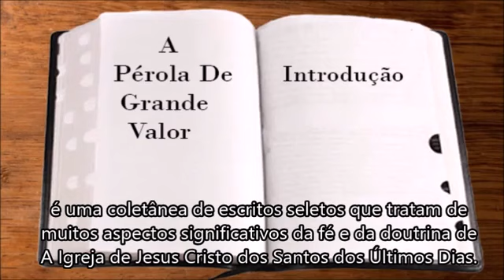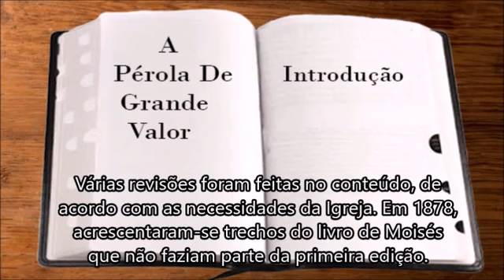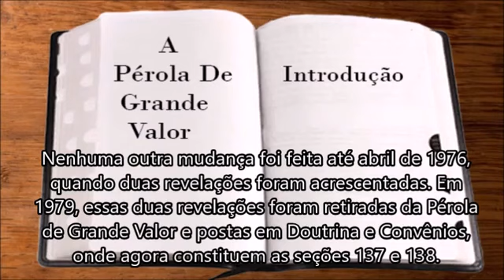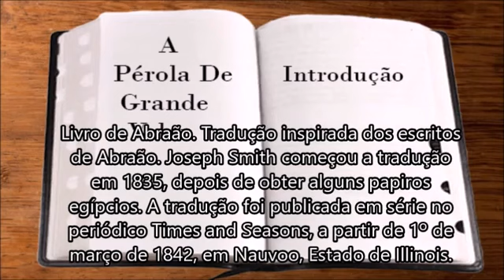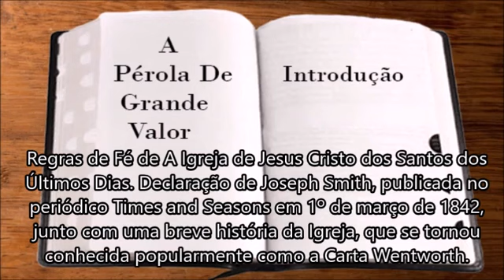A Pérola de Grande Valor INTRODUÇÃO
INTRODUÇÃO
A Pérola de Grande Valor é uma coletânea de escritos seletos que tratam de muitos aspectos significativos da fé e da doutrina de A Igreja de Jesus Cristo dos Santos dos Últimos Dias. Esses materiais foram traduzidos e produzidos pelo Profeta Joseph Smith e a maior parte foi publicada nos periódicos da Igreja da época.

A primeira coletânea de materiais que apareceu com o título de Pérola de Grande Valor foi preparada em 1851 pelo Élder Franklin D. Richards, na época membro do Conselho dos Doze e presidente da Missão Britânica. Seu propósito era tornar mais acessíveis alguns artigos importantes que haviam tido circulação limitada na época de Joseph Smith. Com o aumento do número de membros da Igreja na Europa e nos Estados Unidos da América, houve necessidade de se colocar esses escritos ao alcance de todos. A Pérola de Grande Valor começou a ser amplamente usada e, mais tarde, tornou-se uma das obras-padrão da Igreja por determinação da Primeira Presidência e da conferência geral realizada em Salt Lake City no dia 10 de outubro de 1880.

Várias revisões foram feitas no conteúdo, de acordo com as necessidades da Igreja. Em 1878, acrescentaram-se trechos do livro de Moisés que não faziam parte da primeira edição. Em 1902, certos trechos da Pérola de Grande Valor que repetiam escritos já publicados em Doutrina e Convênios foram omitidos. A divisão em capítulos e versículos, com notas de rodapé, foi feita em 1902. A primeira publicação em páginas de duas colunas, com índice, é de 1921. Nenhuma outra mudança foi feita até abril de 1976, quando duas revelações foram acrescentadas. Em 1979, essas duas revelações foram retiradas da Pérola de Grande Valor e postas em Doutrina e Convênios, onde agora constituem as seções 137 e 138. Na edição atual foram feitas algumas mudanças para harmonizar o texto com documentos mais antigos.

Segue-se uma breve introdução ao conteúdo atual:

Seleções do Livro de Moisés. Extrato do livro de Gênesis da tradução da Bíblia feita por Joseph Smith, que ele iniciou em junho de 1830.

(História da igreja 1, 98 a 101, 131 a 139).

Livro de Abraão. Tradução inspirada dos escritos de Abraão. Joseph Smith começou a tradução em 1835, depois de obter alguns papiros egípcios. A tradução foi publicada em série no periódico Times and Seasons, a partir de 1º de março de 1842, em Nauvoo, Estado de Illinois.

(História da igreja  4, 519 a 534).

Joseph Smith—Mateus. Trecho do testemunho de Mateus da tradução da Bíblia feita por Joseph Smith (ver Doutrina e Convênios 45:60–61, onde aparece a ordem divina de começar a tradução do Novo Testamento).

Joseph Smith—História. Trechos do testemunho e da história oficial de Joseph Smith, que ele e os seus escribas prepararam em 1838–1839 e que foram publicados em série no periódico Times and Seasons em Nauvoo, Illinois, a partir de 15 de março de 1842.

Regras de Fé de A Igreja de Jesus Cristo dos Santos dos Últimos Dias. Declaração de Joseph Smith, publicada no periódico Times and Seasons em 1º de março de 1842, junto com uma breve história da Igreja, que se tornou conhecida popularmente como a Carta Wentworth.

(História da igreja  1, 1 a 44).

(História da igreja  4, 535 a 541).